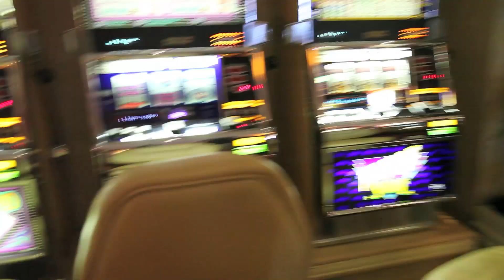Sin City: Davey Wavey Does Las Vegas.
My Las Vegas cherry has been popped! Special thank you to the new Tropicana Las Vegas for being so amazing

Davey Wavey, Inc.
USA